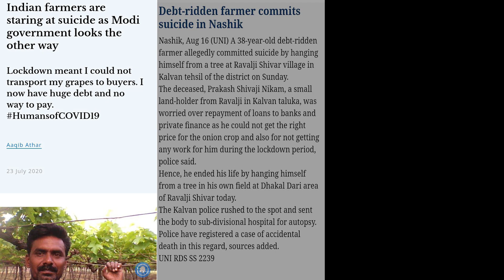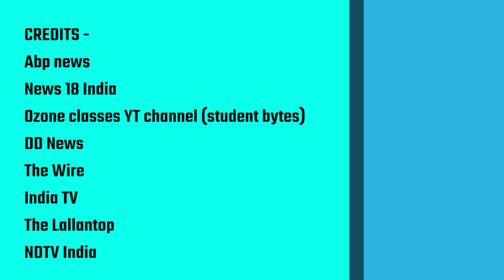Kaun Sa Maal Phookte Ho? | Hindi Poem | Pooja Sachdeva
Music courtesy : Prod × Trevor

Handle - @PoojaSachdeva_Poet